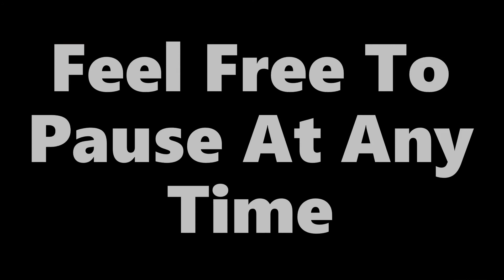HOW TO BUILD D.I.Y. FINGERBOARD KICKER!!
Welcome To Ben's Ramp's.

-Channel Description-
I post content about all things fingerboarding. I do how to's, park showcases and fingerboard edits. If you're into fingerboarding then this might be the channel for you. Even If you are new to fingerboarding or don't even like it at all! I still appreciate you checking out my channel.

-Video Description-
In this video, I show you how to make a D.I.Y. fingerboard kicker ramp. This ramp can be used on the go or for your fingerboard park. Its a great ramp for learning new tricks and better for beginner's. You can use this ramp instead of doing an ollie up to a rail or ledge. Overall, this ramp would be better for a beginner fingerboarder like myself.

Comment more fingerboard ideas and how to's, you might see it in the next video?!